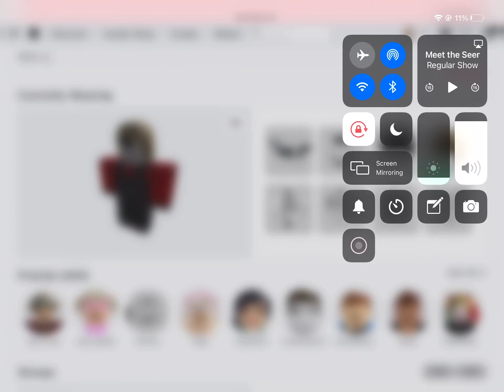Limited glitch? (But with my voice)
I sound sick bruh idk how to make it with comments